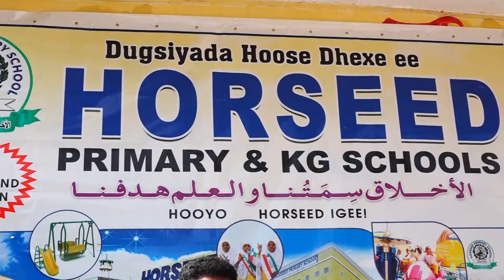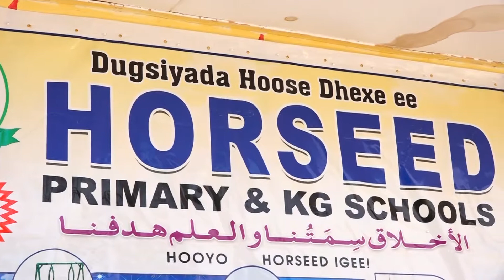Qalin jabinta Dugsiga horseed